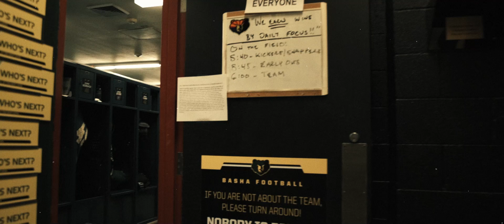BASHA VS ALA QC